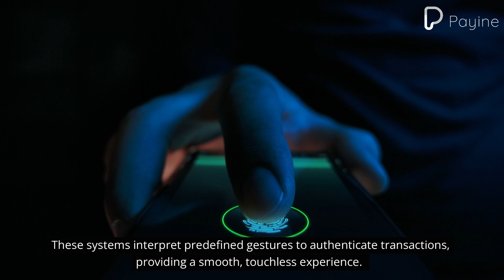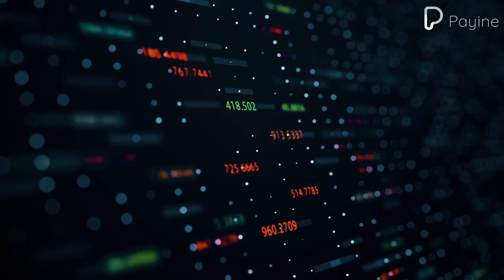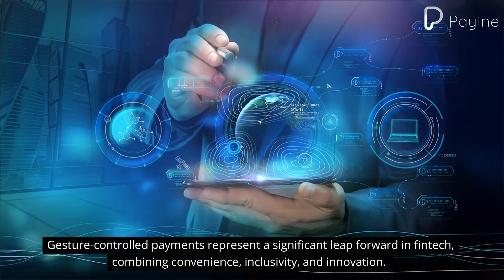Gesture-Controlled Payments: Revolutionizing the Fintech Landscape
Gesture-controlled payments are shaping up to be a revolutionary force in the financial technology industry, offering a glimpse into the future of seamless, intuitive transactions. This innovation relies on the use of sensors, artificial intelligence, and IoT-enabled devices to process payments through simple hand movements or body gestures. By eliminating the need for physical contact with payment terminals or cards, gesture-controlled payments aim to redefine how consumers and businesses interact with payment systems. As this technology continues to develop, it promises to transform the way transactions are conducted.

The technology behind gesture-controlled payments combines motion sensors, AI algorithms, and secure payment gateways to ensure accurate and efficient processing. These systems interpret predefined gestures to authenticate transactions, providing a smooth, touchless experience. For instance, a wave of a hand could confirm a payment at a retail counter, or a specific motion could authorize a transaction through a wearable device. The reliance on advanced AI and machine learning ensures that these gestures are accurately recognized, minimizing the chances of errors and creating a user-friendly payment experience.

One of the standout benefits of gesture-controlled payments is the enhanced user experience they deliver. This method simplifies transactions, making them quicker and more convenient, particularly in settings where traditional payment methods may not be practical, such as in public transport or smart homes. Additionally, the contactless nature of these payments promotes hygiene, an essential consideration in a post-pandemic world where reducing physical touchpoints is a priority.

This technology also has the potential to be highly inclusive. Gesture-controlled payments can empower individuals with disabilities or those who face challenges using traditional payment methods, offering an alternative that promotes financial accessibility. By catering to a broader audience, this innovation opens doors for increased participation in digital commerce.

Gesture-controlled payments represent a significant leap forward in fintech, combining convenience, inclusivity, and innovation. While challenges remain, the potential for this technology to transform financial transactions is immense. Businesses that embrace these advancements will position themselves at the forefront of a rapidly evolving payment landscape.

At Payine, we understand the importance of staying ahead in the ever-changing financial ecosystem. By offering modern payment solutions that cater to businesses of all sizes, we empower our clients to succeed in a competitive market. Visit us at Payine.com to Open an Account Today!